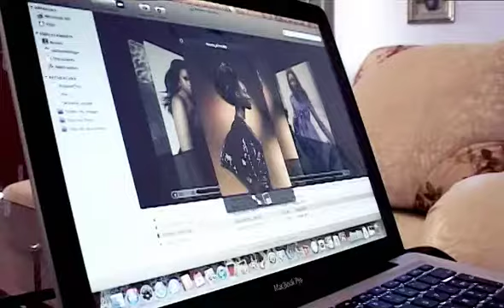SAINT VALENTIN - EPISODE 4 - SÛR DE SON CHOIX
Titre original: Saint-Valentin
Réalisateur : Vincent MBINDZOU
Société de production : Mbindzou Divertissement
Pays de production : Gabon
Année de production : 2011
Durée : 3 à 6
Format : 4 : 3
Genre : comique
Métrage : série courte
Langue originale : Français

Synopsis

Saint-Valentin  est une série télévisée gabonaise de quatre épisodes, créée et produit par Mbindzou Divertissement réalisée par Vincent MBINDZOU.

Saint-Valentin, illustre, selon quatre situations différentes, quelques réalités et vicissitudes que l’on peut rencontrer lors de la fête de Saint-Valentin. Les protagonistes se font remarquer par leurs jeux.